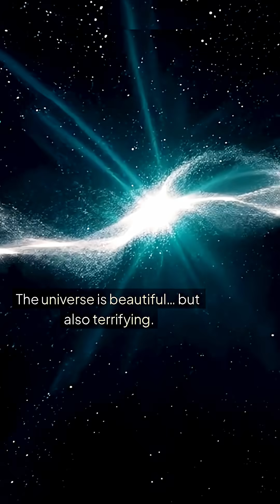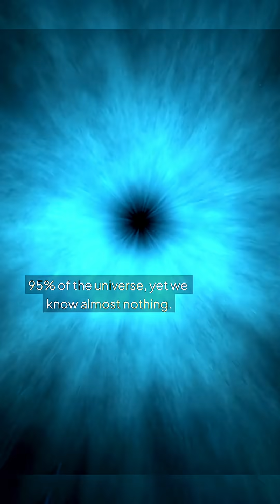10 Scariest Things in Space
The universe is full of wonders… and horrors. From black holes that swallow light to rogue planets drifting alone in the dark, space holds secrets that can terrify even the bravest.

Watch as we explore 10 of the scariest things in the universe — mind-blowing, deadly, and absolutely real.